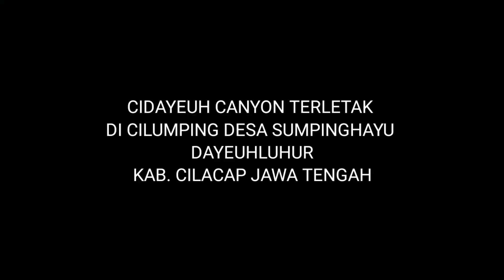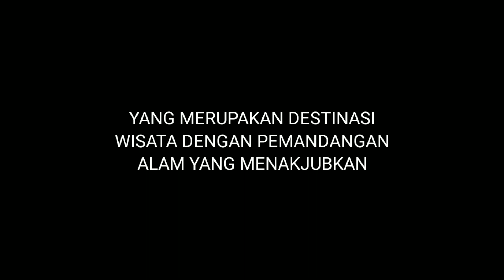Suasana Pedesaan Indah Cidayeuh Canyon Dan Keramahan Warga Kampung Dayeuh Luhur Cilacap Jawa Tengah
Suasana Pedesaan Indah Cidayeuh Canyon Dan Keramahan  Warga Kampung